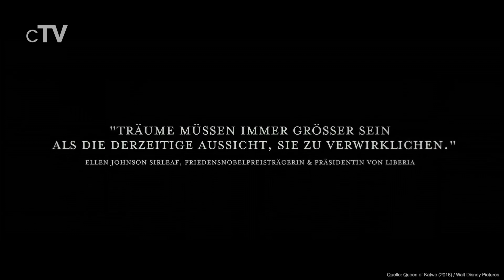Top 5 Schach Filme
Wenn du den Denksport Schach auf dem Bildschirm präsentiert sehen willst, solltest du dir unbedingt unsere Auswahl der besten Schachfilme ansehen.

Filme in dieser Rangliste:
5. Bauernopfer - Spiel der Könige (2014): (00:14)
4. Fresh (1994): (02:23)
3. Queen of Katwe (2016): (03:45)
2. Das Königsspiel (1993): (06:04)
1. Das siebente Siegel (1957): (08:20)